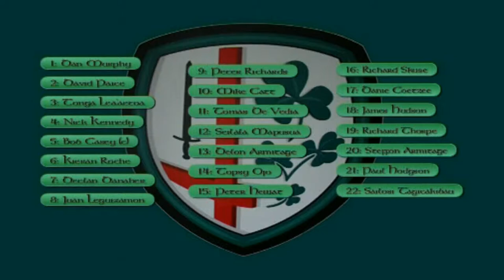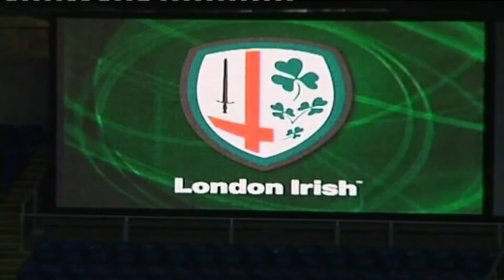London Irish v Treviso, 2007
London Irish 42-9 Treviso, 10/11/07
Try scorers: Juan Manuel Leguizamon, Pete Richards 2, Peter Hewat, Delon Armitage, Tomas de Vedia, Steffon Armitage
Kicker: Peter Hewat

Heineken Cup